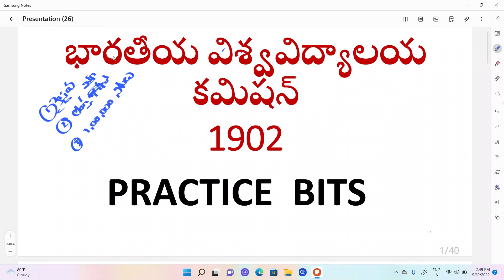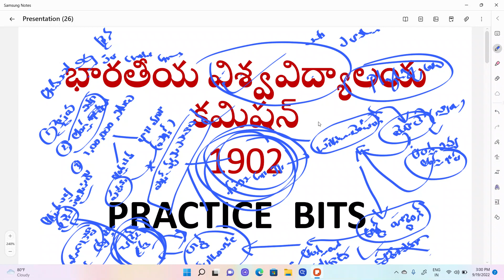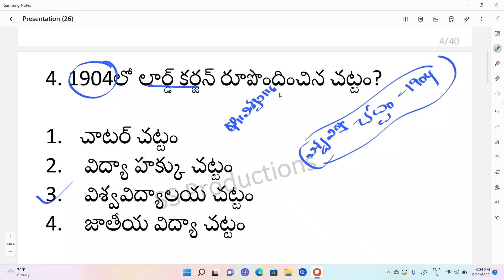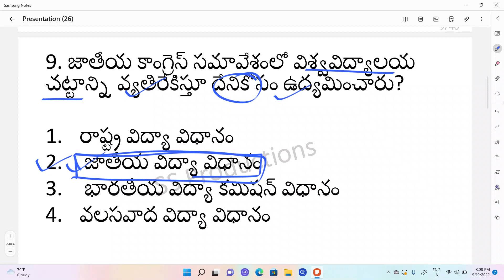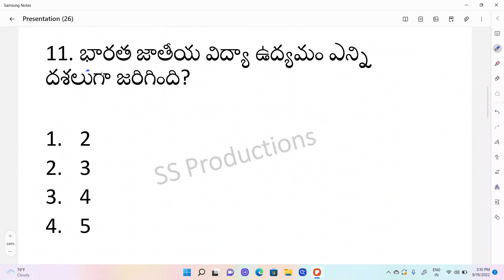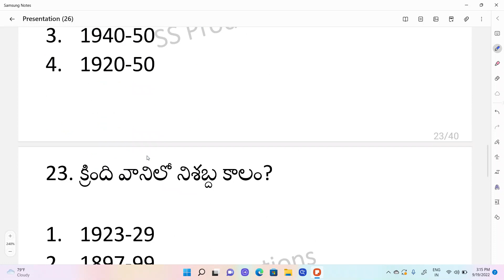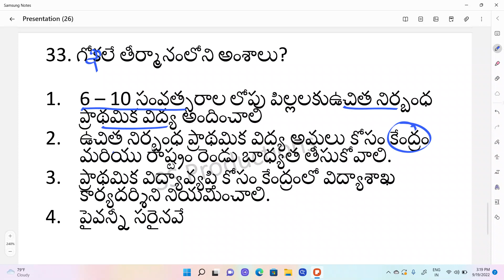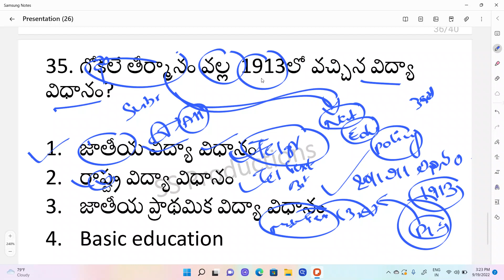భారతీయ విశ్వవిద్యాలయ కమిషన్ 1902-గోఖలే తీర్మానం 1911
1 - 6 th Telugu New Textbook full explanation

1 - 5th Telugu New Textbook Practice Bits

3rd Class New Mathematics full Textbook

3rd Class New Mathematics Practice Bits

4th class New Mathematics full Textbook

3 to 10 th classess తెలుగు-పదాలు,వ్యుత్పత్య్తర్థాలు,ప్రకృతి - వికుృతులు,పర్యాయపదాలు,నానార్థాలు,జాతీయాలు

7 th old telugu full  textbook with answers

8th old telugu full textbook with answers